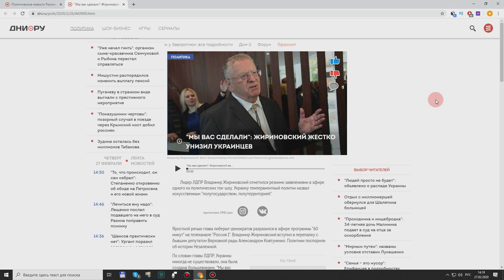ШОК ДЛЯ ВСЕХ.... МЫ ВАС СДЕЛАЛИ....ЖИРИНОВСКИЙ ЖЕСТКО УНИЗИЛ УКРАИНЦЕВ✔️✔️✔️✔️✔️✔️✔️✔️✔️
ДРУЗЬЯ Я ПРИВЕТСТВУЮ ВАС НА СВОЕМ КАНАЛЕ✋✋✋✋✋✋✋✋✋✋✋✋
ПОДДЕРЖИТЕ МОЙ КАНАЛ ЛАЙКАМИ И ПОДПИСКОЙ🔻🔻🔻🔻🔻🔻
ТУТ ОСТАВЛЮ ДЛЯ ВАС ПАРУ ПРИКОЛЬНЫХ ФИШЕК👇👇👇👇👇👇👇👇👇

4) У МЕНЯ ВЫ МОЖЕТЕ ПРИОБРЕСТИ НЕ ДОРОГОЙ ОБУЧАЮЩИЙ КУРС ПО ЗАРАБОТКУ НА ЮТУБЕ. В ПОДАРОК КНИГИ КАК ВЕСТИ СВОЙ КАНАЛ НА ЮТУБЕ. ЕСЛИ ИНТЕРЕСНО ПИШИТЕ В ЛИЧКУ
ПОДДЕРЖИТЕ НАШ КАНАЛ КОПЕЙКОЙ ДРУЗЬЯ
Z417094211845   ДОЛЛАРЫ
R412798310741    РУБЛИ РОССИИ